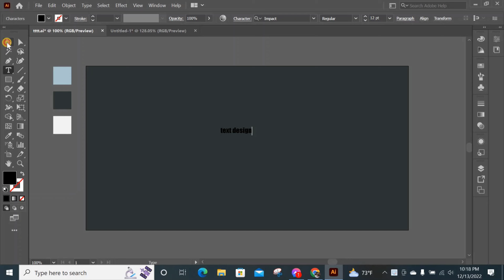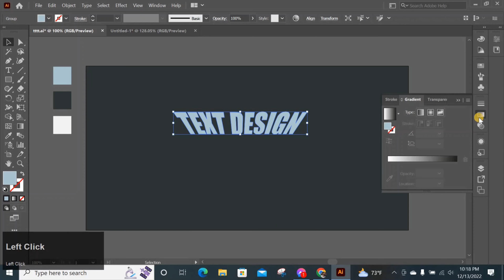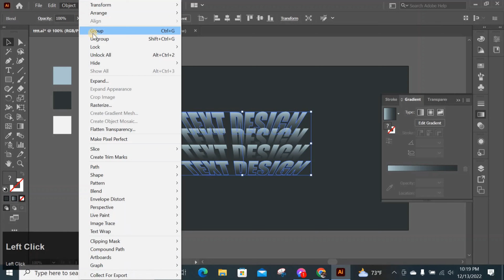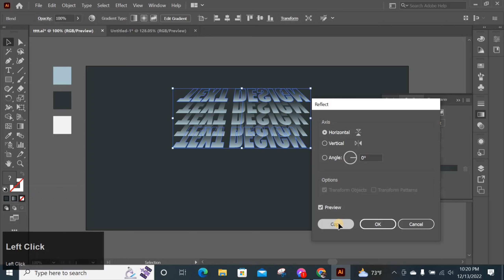Adobe Illustrator 3D Flipping Text Effect Tutorial ShovoNation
This step-by-step quick tutorial is a great way to learn cool typography effects. Follow along with me as I create this 3D Flipping Text Effect in Adobe Illustrator.